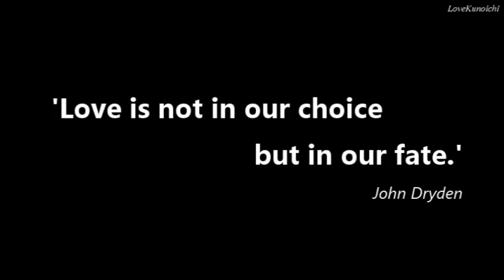Drawings #8 ~Aishisagi's annual challenge on Instagram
Today I finished my annual challenge on Instagram. You can look at all the pictures. I also invite you to Instagram: D

Program: Gimp 2.8 & Power Director 15 LE
Time: 1 year (drawings)